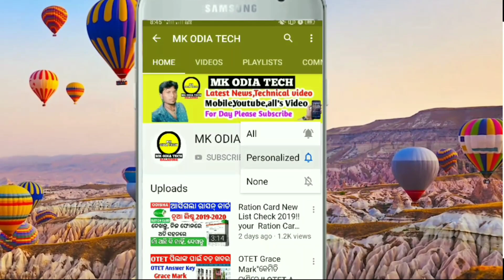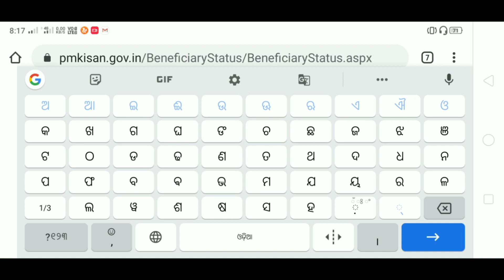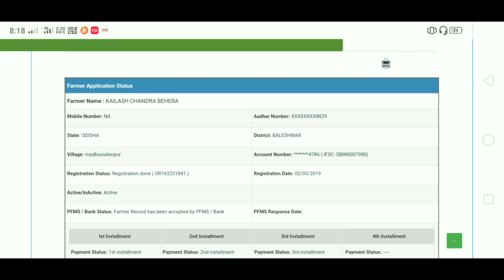Pm Kisan yojana 2nd installment money transfer Full details !! Your benefits List , PM Kisan Yojana